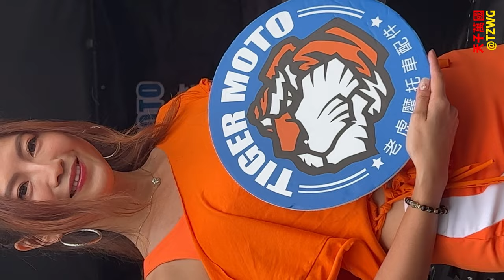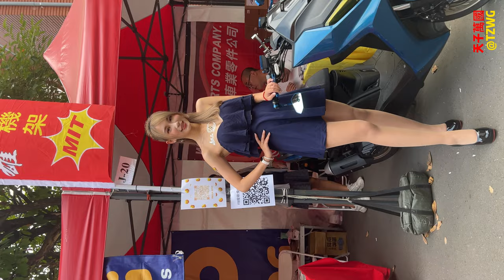2022南台車展 [D2] (END) 總集篇 | 朱兒 Zhuer、妖妖、Yiyi伊伊 (人名歡迎網友們補完) | by 221204 天子萬國